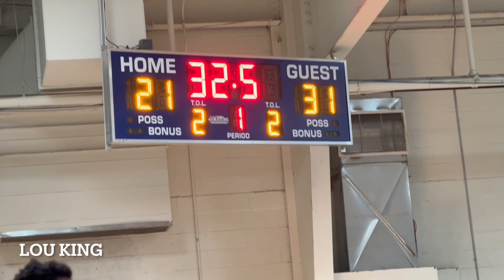Lou King on 🔥 at Coach Tone Runs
Coach Tone Runs